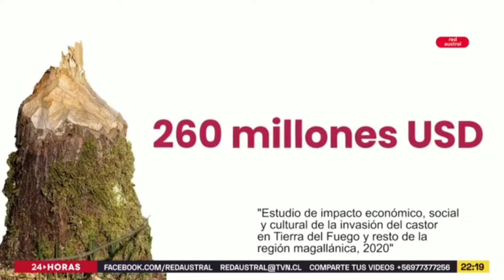Con importantes resultados culmina el proyecto GEF Castor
Se realizó seminario de cierre del proyecto GEF Castor. Nota de TVN Red Austral, 23 de noviembre 2022